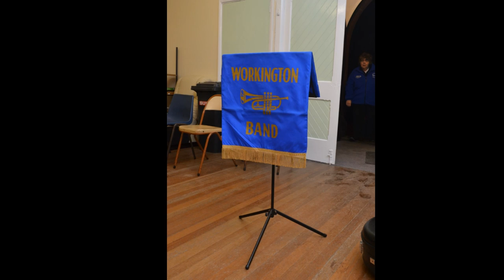Workington Brass Band - Slaidburn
Workington Town Brass Band playing Slaidburn at the naming ceremony of the new Workington Class D inshore lifeboat, the John Mortimer.